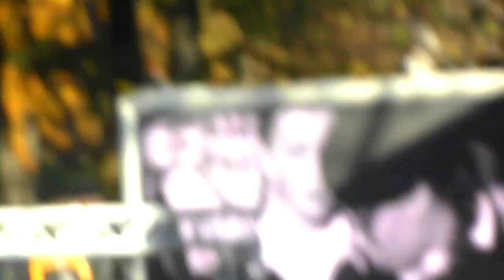journée de la Résistance à Oyonnax